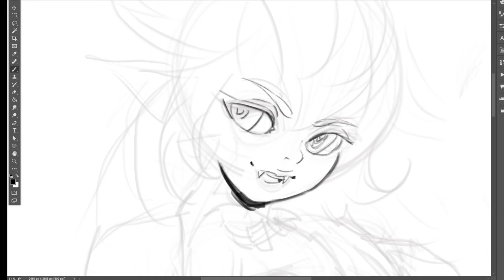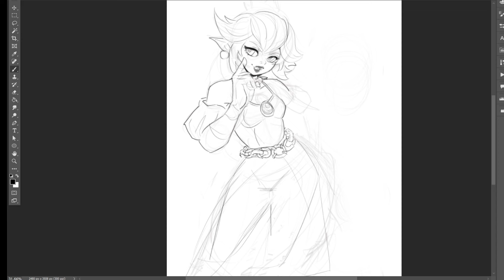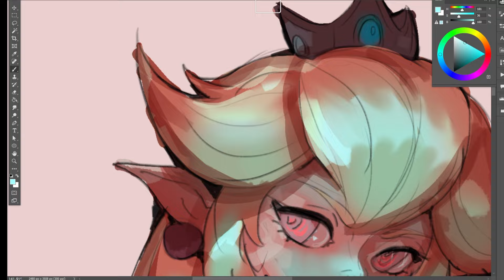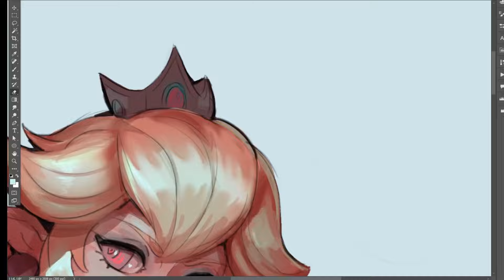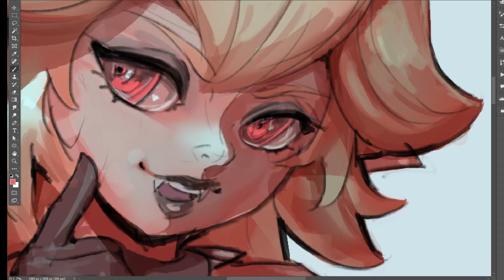How I BEAT Art Block FOREVER - What No One Tells You!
Sharing my mindset to beat Art Block on a DAILY basis. You can do it too!

Stalk me on Instagram:
  / clockweiz